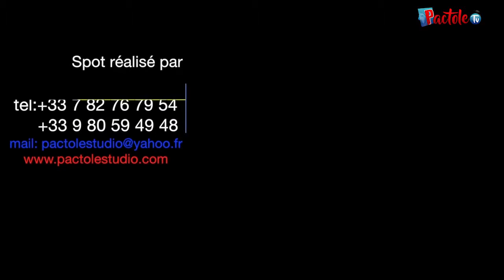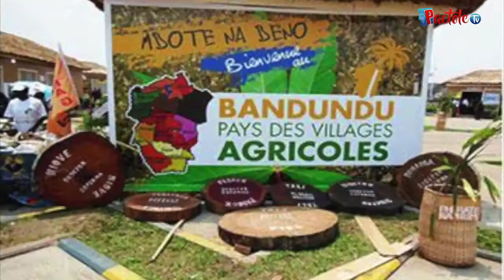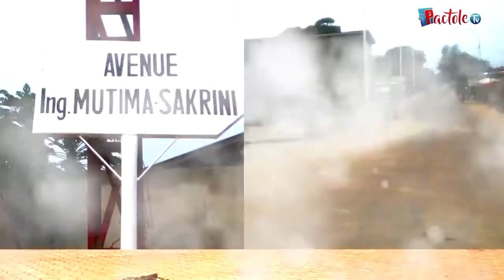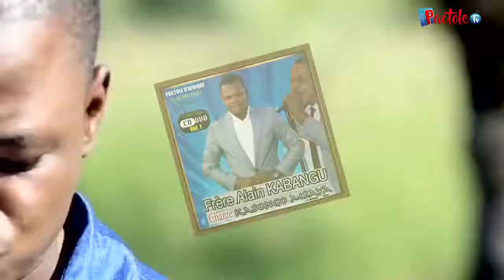QU'EST CE QUE LA GLOIRE DE DIEU? La Parole Inspirée depuis Johannesburg